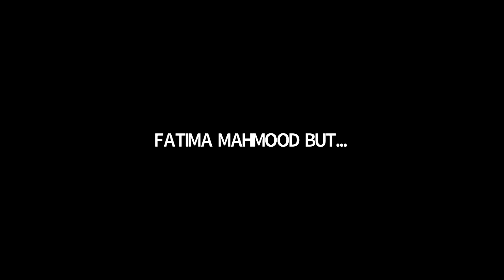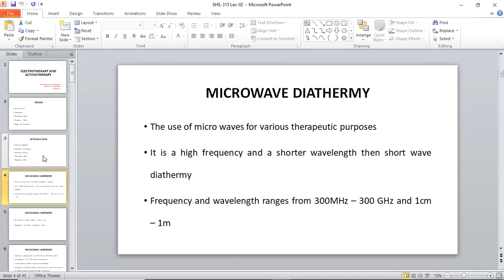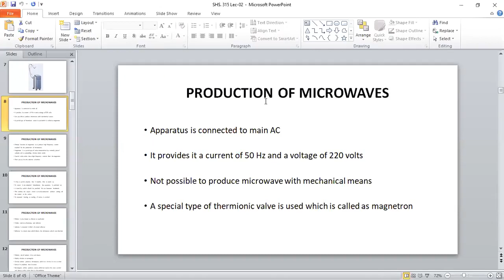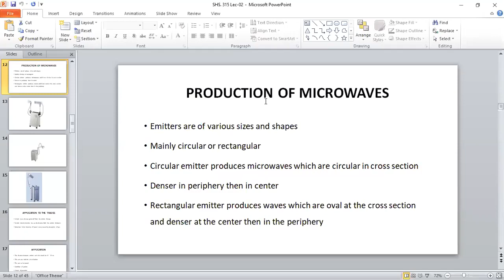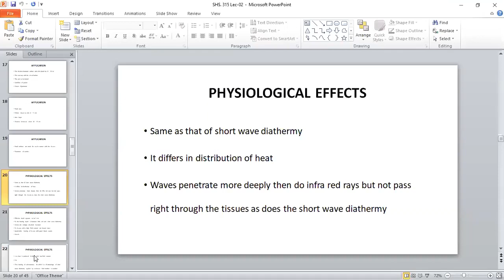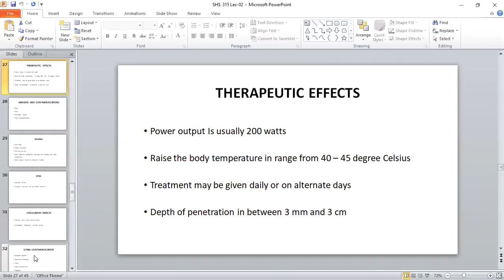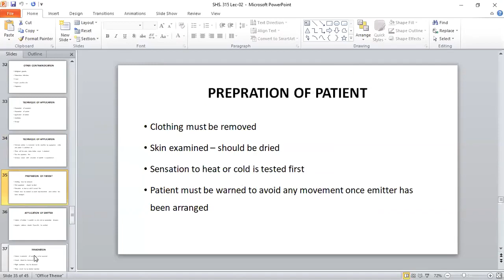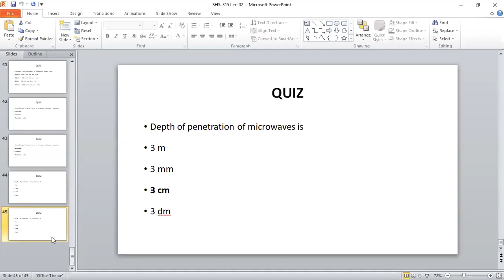Physical Agent and Electrotherapy 2 Lecture 2 | SHS 315 Lecture 2